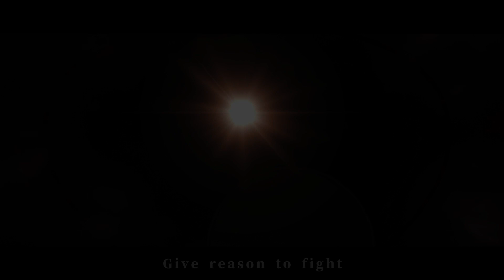Tannhäuser - 願い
【Original】
歌：JAM Project
作詞：奥井雅美
作曲：奥井雅美

【Theme Interpretation】

{Ascension}

The subsided storm left nothing behind but dust and desolation in the battlefield.
Despite the emptiness, our questions still linger. “Why are we still fighting?” We lost the will to fight in this perpetual battle, stuck in the conflict of justice and our will to live. “This is a battle we can not win”, a voice of despair cries out as our hearts yearn to cherish the value of life and hold dear the memories of our beloved. “Why do we have to fight?”

Nevertheless, the lure of darkness is luscious. We chose to go down the godforsaken path and joined the enemy in order to live for another day, just to find the way to live together again, as we learned by our defeat that fighting is not the only way through.

✚ Lazry » Script, harmony & adlib guide
✚ BrD » Harmony & adlib guide

【Tannhäuser’s credit】

◇◆ Vocalists ◆◇
✚ Amilly | Archer

◇◆ Mixer ◆◇
✚ Lazry

◇◆ Artists ◆◇
✚ HAN » Sketch, Lineart, Base color, Costume design
✚ BrD » Shade, Costume design

◇◆ Animators ◆◇
✚ HAN
✚ BrD